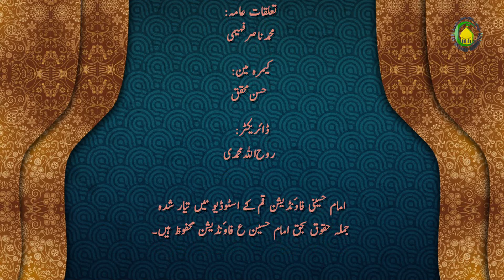89 اللہ تعالی کی توحید پر دلائل (4)- محمد علی رمضانی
اس درس میں عقیدہ توحید پر پیش کی جانے والی دلائل میں سے ایک دلیل عقلی کو بیان کی جا رہی ہے،  وہ یہ تھی کہ اللہ کی ذات میں دو ہونا ممکن نہیں اس دلیل کو دو طریقوں سے بیان کیا تھا  ایک طریقہ پہلے بیان کیا تھا اس درس میں ایک طریقے سے اس دلیل کو بیان کیا ہے مشاہدہ فرمائیں۔